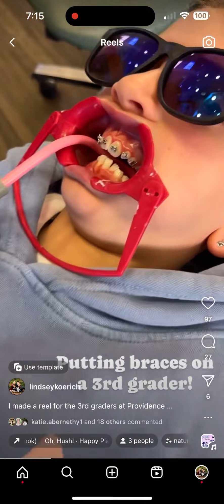A day in the life of an orthodontist! Dr. Lindsey at Koerich Orthodontics